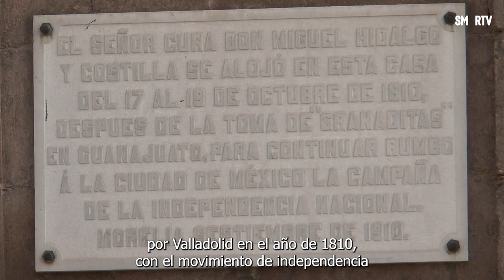Así eran las casas de los héroes de la Independencia en Morelia | Yo me acuerdo que... | SMRTV